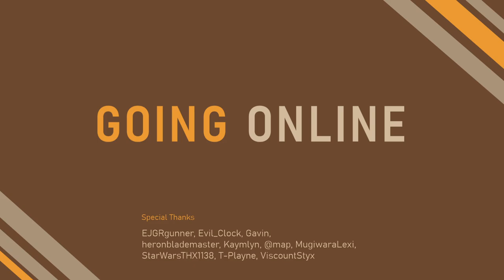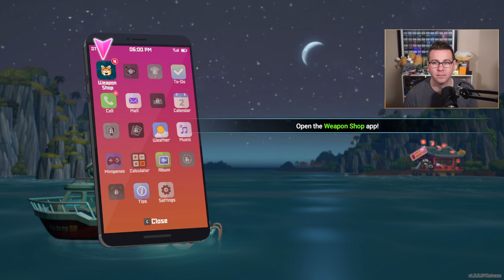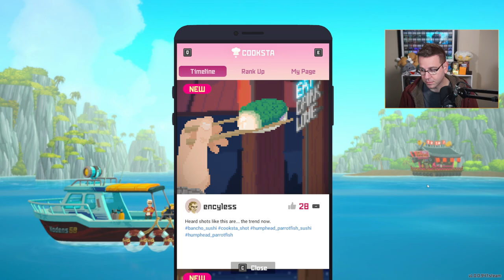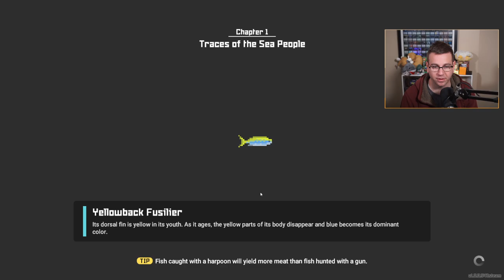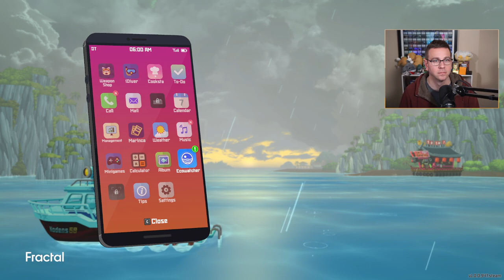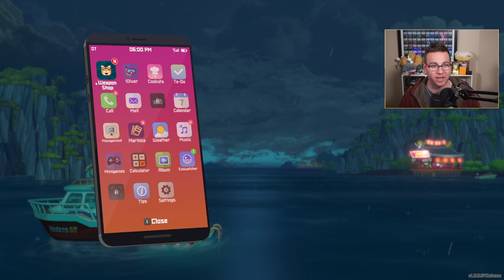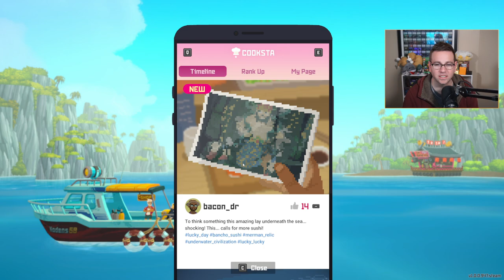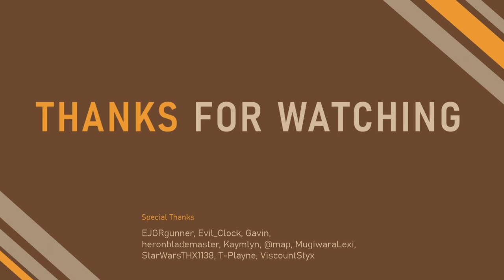Let's Dive! Ep 1 - Dave The Diver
Today we check out this diving, fishing, restaurant management game. We play through Chapter One, and this game is so delightfully extra.

Broadcast: July 1, 2023

0:00 Stream Start
6:01 Game Start
45:43 The Greed
46:38 Dave The Diver: Chaper 1
53:30 More Greed
53:56 Dave The Diver: Chaper 1
55:23 Duff's Weapon Shop
56:12 Dave The Diver: Chaper 1
1:00:49 Enchance
1:01:29 Dave The Diver: Chaper 1
1:11:13 Barracuda
1:11:37 Dave The Diver: Chaper 1
1:22:10 Kitty!
1:22:30 Dave The Diver: Chaper 1
1:24:23 Dolphin Friend
1:24:55 Dave The Diver: Chaper 1
1:30:17 Oh NO
1:31:45 Dave The Diver: Chaper 1
2:06:24 Best Cutscene
2:07:06 Dave The Diver: Chaper 1
2:27:07 Game Resumes
2:27:56 Dolphin Friend
2:29:58 Dave The Diver: Chaper 1
2:45:44 More Greed
2:46:42 Dave The Diver: Chaper 1
3:38:47 How About More Stuff
3:39:05 Dave The Diver: Chaper 1
3:44:49 Lunch Break
3:53:43 Counting With Serge
3:54:01 Lunch Break
4:05:37 Game Resumes
4:51:38 Snack Break
4:56:34 Game Resumes
5:32:00 Pirates!
5:34:44 Dave The Diver: Chaper 1
5:46:16 Rescue Mission
5:49:57 Dave The Diver: Chaper 1
5:58:52 Battle Time
6:03:34 Dave The Diver: Chaper 1
6:06:28 The Gang
6:12:42 Wrap Up